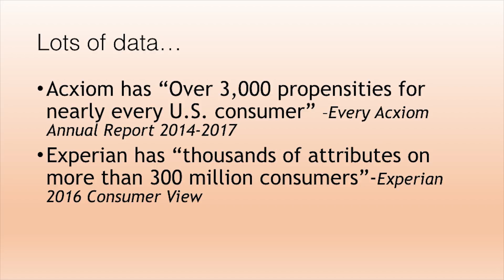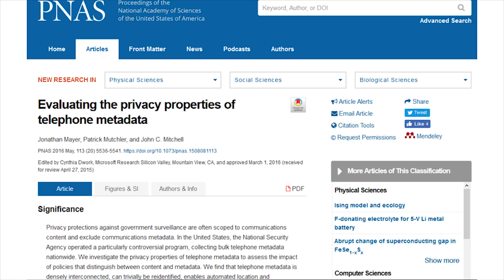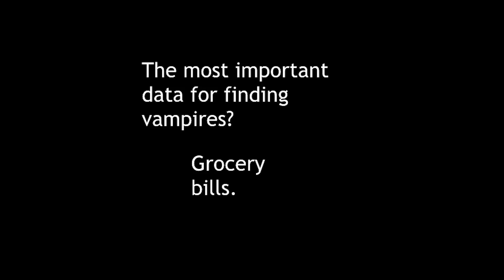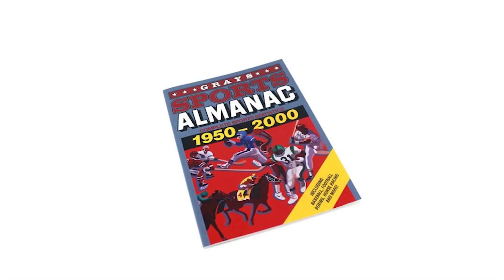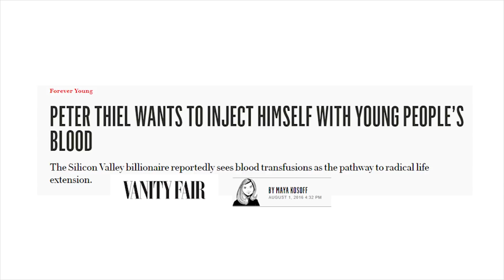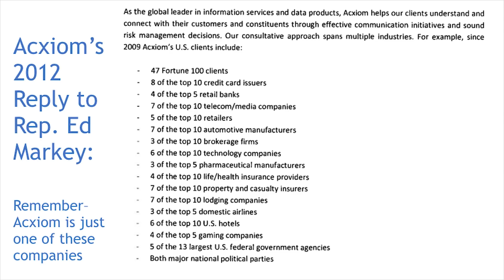BAHFest East 2018 - Gregory Maus: Fighting Vampires with Big Data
Gregory Maus discusses how to locate and fight vampires using phone metadata and consumer databases.